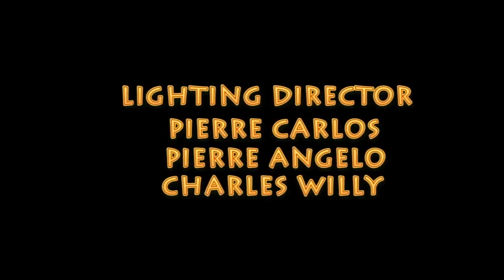JALOUZI | FEYTON AYISYEN | EPISODE 2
intellectual property of jean e fenton